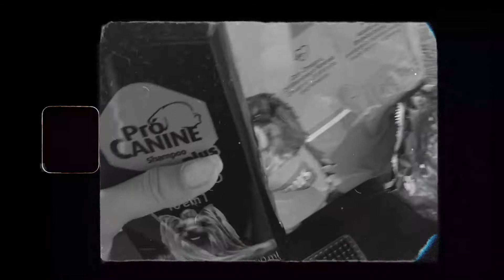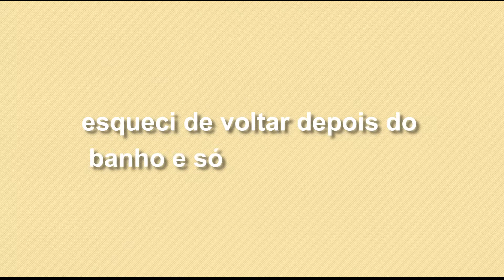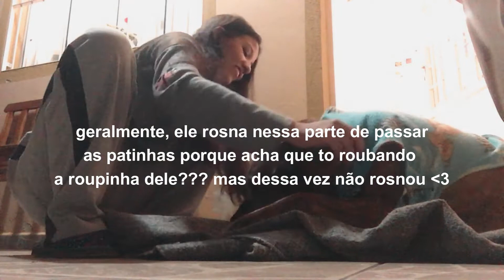VLOG | dei banho no bóris no banheiro *o caos*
missão ousada haha

Hey! O vídeo de hoje é um vlog da minha aventura tentando dar banho no Bóris, meu cachorrinho grandão no chuveiro quentinho
Espero que goste e me conta quais músicas marcaram o mês de vocês nos comentários ✨